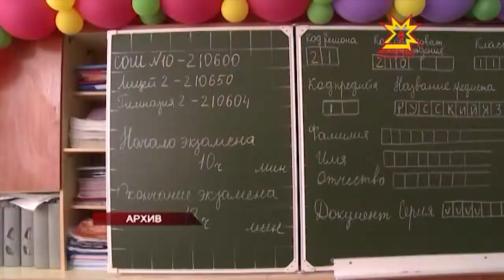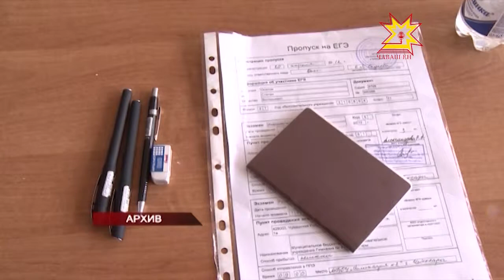Пĕрлехи экзамена - видеокамерăпа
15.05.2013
Кăçал шкул пĕтерекенсене пĕрлĕхлĕ патшалăх экзаменĕсене панă вăхăтра видеокамерăсем урлă сăнаса тăрĕç. Çакăн çинчен республикăн вĕрентÿ министрĕ Владимир Иванов пĕлтернĕ.